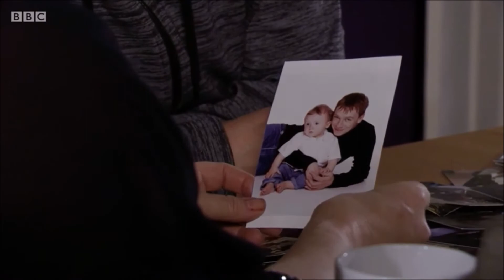Kathy Beale - 6th February 2020 - Part 2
All rights to this video go to BBC Worldwide.